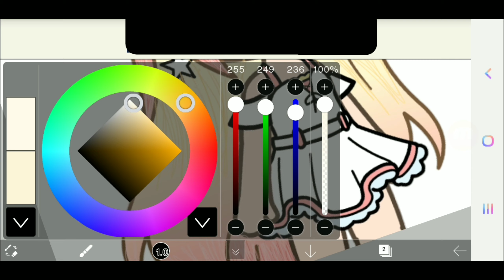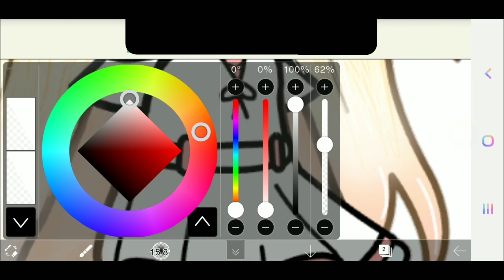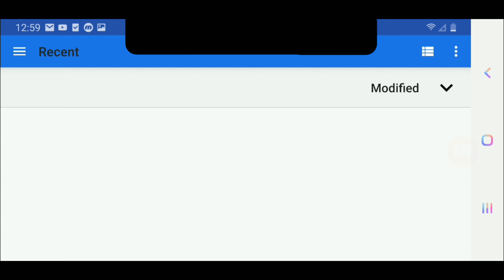Gift for faith ashe loves unicorns 💕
Sorry it's not that good...